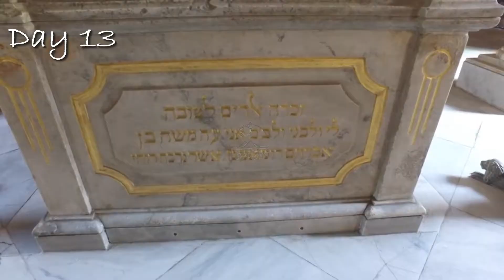Real Egypt – INTERFAITH TOUR – 15 Days of historical and cultural experience